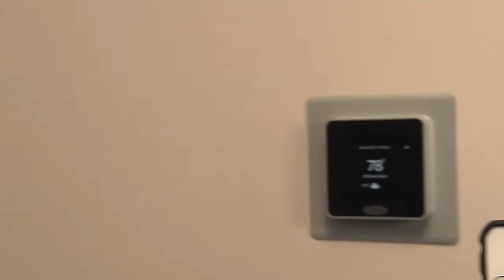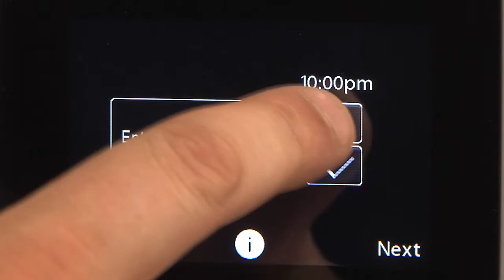HouseSmarts Energy Smarts "Carrier-CÖR Thermometer" Episode 163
Managing your energy budget has never been easier. In this segment, we’re featuring a product that let’s you take this penny-saving technology mobile. Learn how to manage your home heating and cooling the hi-tech way!